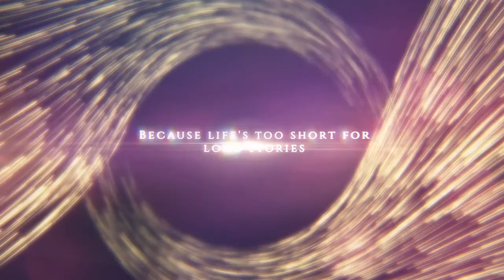Knowledge is Power • Why does it hurt so much? • Narcissistic Abuse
Unless you are a survivor of emotional abuse you have no idea what it means to fight a daily battle in your head with a person you are no longer in contact with.

The constant conversations you have with yourself and the questions you keep asking yourself...

ABUSIVE CYCLES • The ongoing rotation of destructive behaviour used to gain POWER and CONTROL over a person. The cycle of abuse IDEALISATION • DEVALUATION • DISCARD

I believe understanding is the first stepping stone to taking back the POWER and CONTROL of your life and the first step to healing from the damage that has been caused.

NOTE: Elizabeth Goddard • Soul Transformation Therapist • Soul Plan Reader • Reiki Master Teacher • Author - Finding Lily
I  am not a psychologist or a counsellor, I am Soul Transformation • Core Issue Therapist, helping you to find the ORIGINAL WOUND and  heal from the EMOTIONAL ABUSE you have experienced and turn the GRIT INTO GOLD in your life
Through my own healing journey, I know the damage Emotional Abuse leaves in your life, PHYSICALLY, MENTALLY, EMOTIONALLY, and SPIRITUALLY.  At the end of my relationship, I realised this was a game to which I didn’t have the rules. I have left a shell of my former self and I’d lost everything; I was broke and broken…

I found myself stuck in a debilitating cycle of questioning and doubting myself - “If only I had said… If only I hadn’t said… Maybe if I had done… Maybe if I hadn’t done… “ Despite being told otherwise, I believed it was all my fault and found myself protecting the abuser.